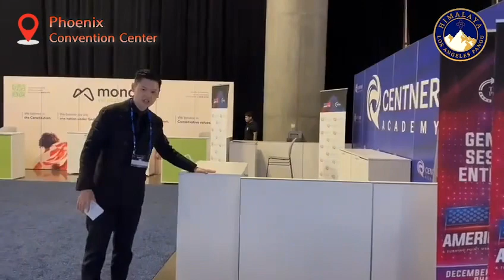小王子在America Fest会场讲述布展幕后故事。中共搞了100年根本不懂什么叫做普世价值、文化和尊重。新中国联邦人教老杂毛怎么做人做事！americafest